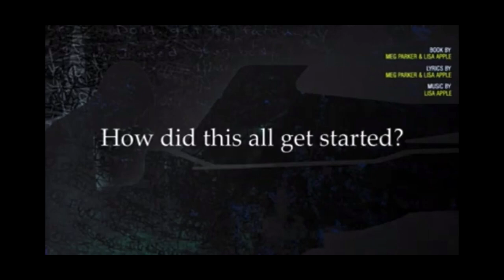Meg Parker Wilson Reel Sample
Aliens in the Attic 2009 Fox
Bright Lights Music Video Side Show Media 2009
Seasons of Gray 2013 Echolight
Boy on Billboard Interview 2022
Jeff Crilley Show 2023